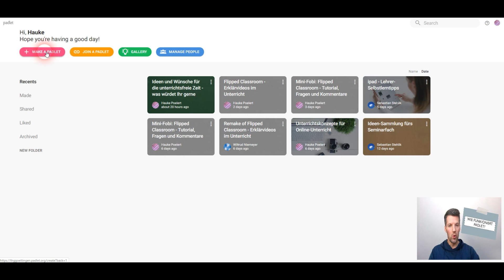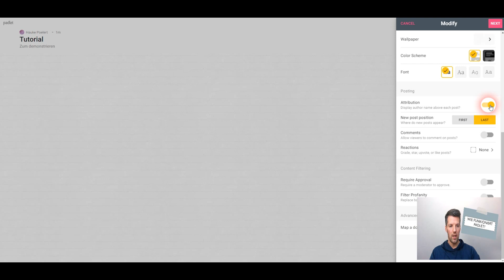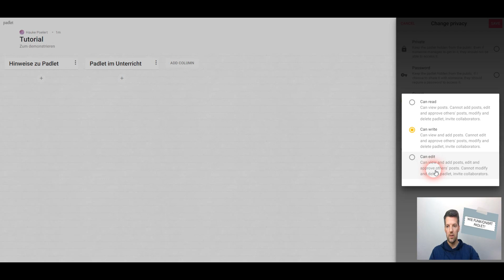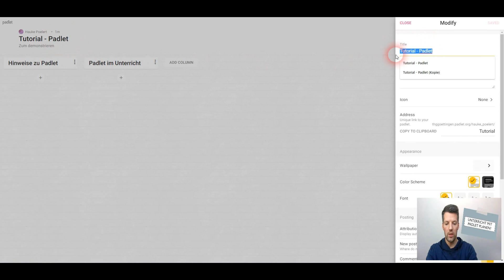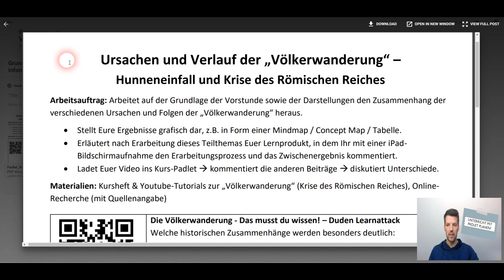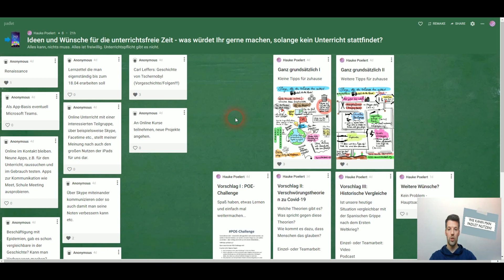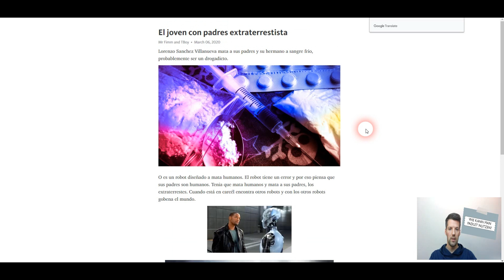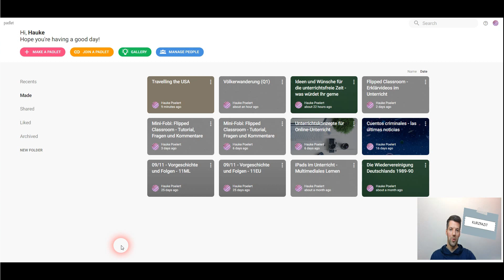Padlet Tutorial - Unterricht online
Ausführliches Tutorial für Einsteiger und Interessierte - auch für Mini-Fortbildungen als Erklärvideo zum Einstieg geeignet.

Padlet ist vom Grundprinzip her eine digitale Pinnwand, auf der Texte, Bilder, Videos, Links, Sprachaufnahmen, Bildschirmaufnahmen und Zeichnungen abgelegt sowie sämtliche Materialien kommentiert, bewertet und verschoben werden können. Dabei werden verschiedene Vorlagen geboten, um in die kooperative Arbeit zu starten. Von der klassischen Pinnwand über Bücherregale, Chat-ähnliche Umgebungen, Landkarten bis hin zur Zeitleiste – Inhalte können ganz unterschiedlich strukturiert und gemeinsam bearbeitet werden.